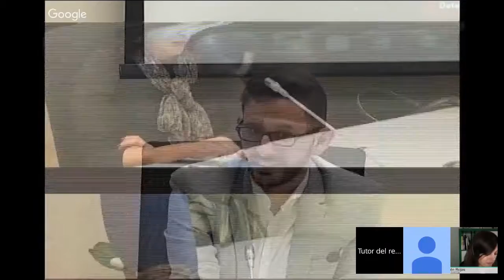TutordeReves - Mesa redonda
Esta mesa redonda realizada como actividad colaborativa dentro del curso de Tutores para la Formación en Red del INTEF, tiene como eje temático la labor que actualmente realiza el Área de Formación en Red y Redes Sociales del INTEF.

A lo largo del evento se abordan temas de especial relevancia en el ámbito educativo tales como: la Competencia Digital Docente, el Portfolio de Competencia Digital Docente, los cursos tutorizados en línea, los MOOC y los NOOC, las píldoras educativas o la mochila de insignias del INTEF.

Para ello, contamos con la participación de:

- Belén Rojas como tutora de cursos tutorizados en el INTEF.
- Alejandro González como técnico en e-Learning.
- Antonio Márquez como moderador de la mesa.
- Begoña Ortega como alumna experta.
- Noelia Sandiego como alumna experta.
- Isabel Hortal como curadora de contenidos.

Puedes seguir el evento en Twitter con el hashtag